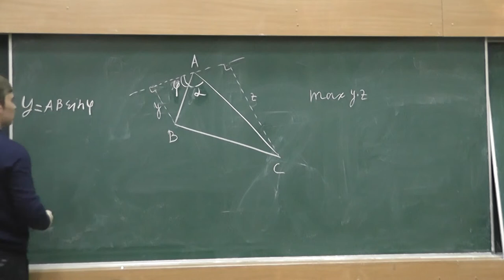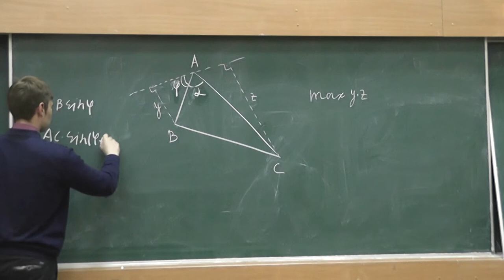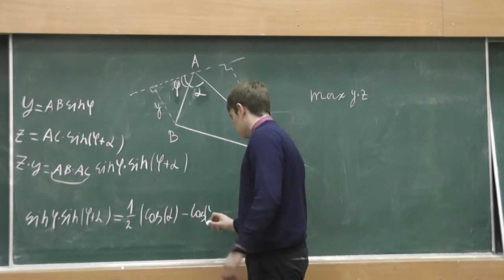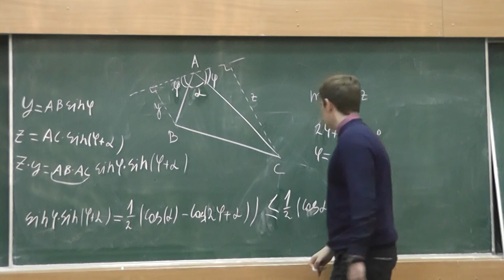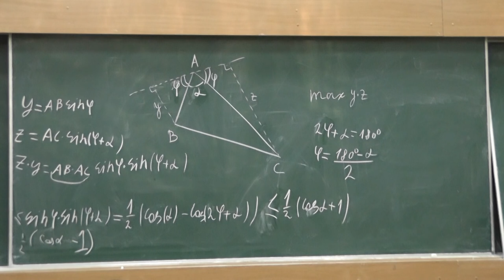М1533. Провести через точку прямую, произведение расстояний от которой до двух точек максимально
На плоскости даны точки A, B и C. Проведите через точку A прямую, произведение расстояний до которой  от точек B и C наибольшее. Всегда ли такая прямая единственна?
Н.Б. Васильев. Решение — в «Кванте» №4–1996.